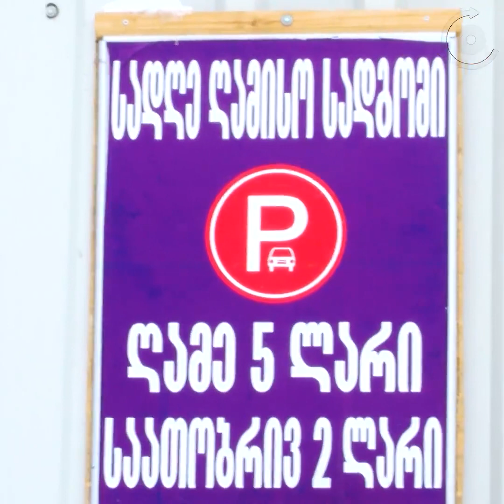რიკოთი live - ბაკურიანი